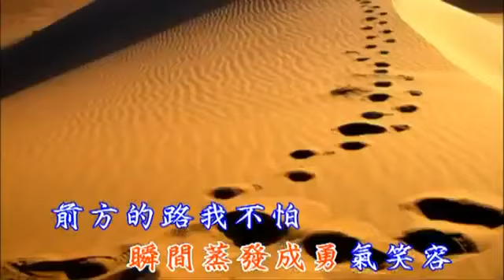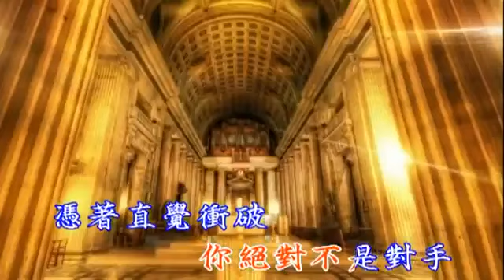完美英雄 (善歌)